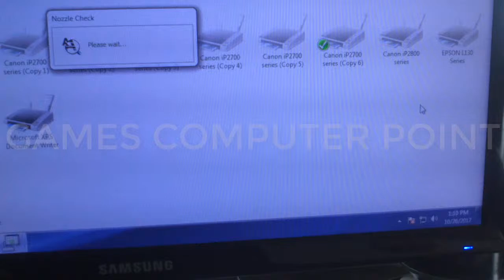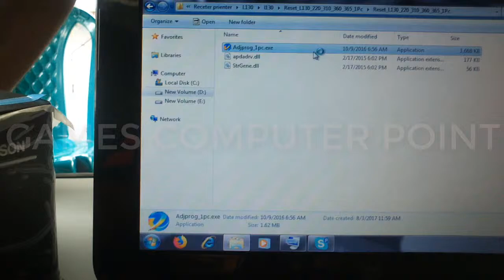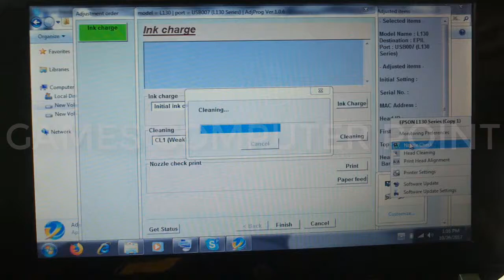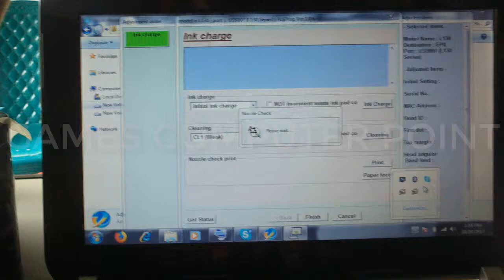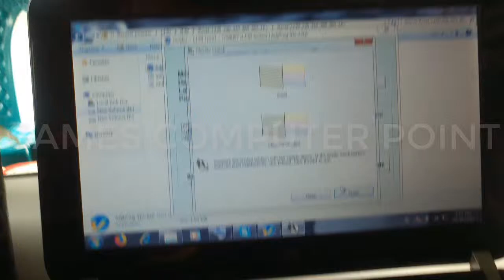Epson L130 Nozzle heck